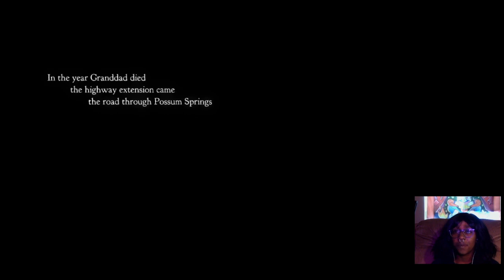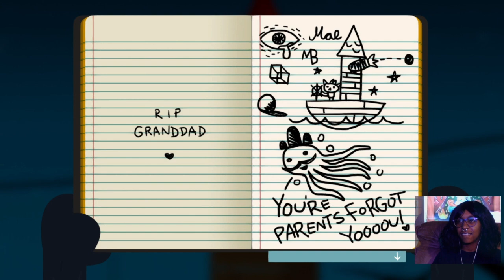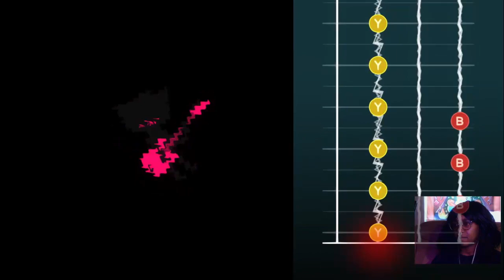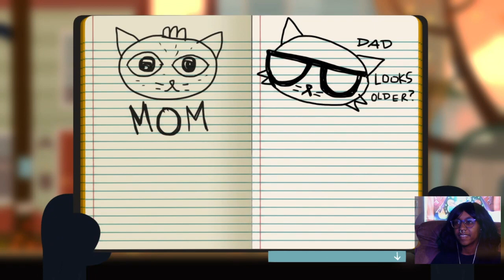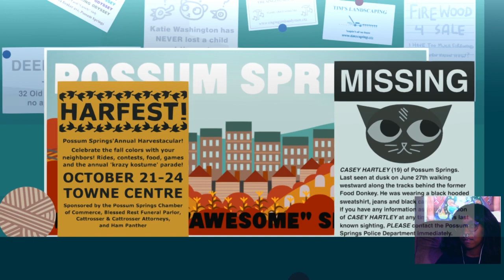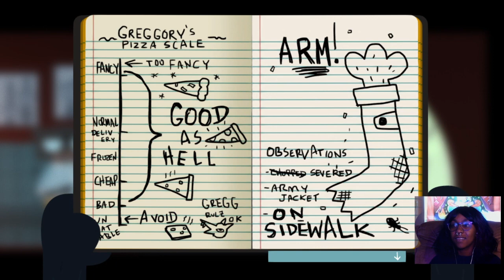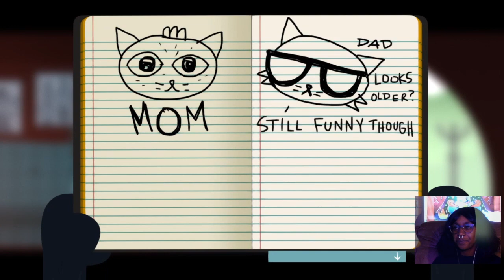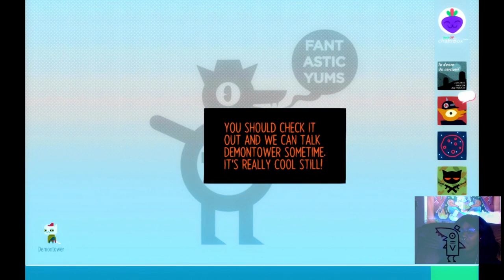KITTY COLLEGE DROPOUT || Night In the Woods || gameplay - PART 1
Music
INTRO: Lucki - His Only
OUTRO: Ahu - To Love.